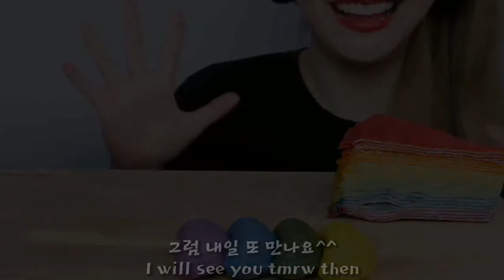Rainbow Grepe Cake + Macaron + Rice Cake Eating ASMR